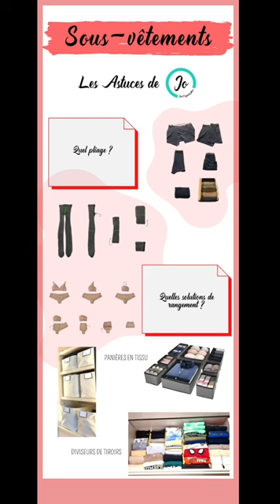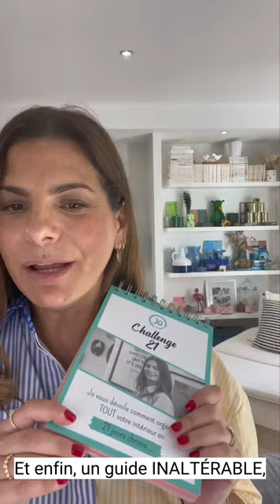PRÉSENTATION DU CHALLENGE 21 🗂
Je vous présente mon nouveau bébé : LE CHALLENGE 21 !!

Le Challenge 21 c’est quoi ?
C’est la bible de l’organisation !

Je l’ai pensé comme un véritable guide destiné à vous aider à repenser tout votre intérieur et à l’organiser à la perfection.

Plus précisément, le Challenge 21 c’est une maison entière qu’on a découpée en 21 espaces.

21 fiches pratiques pour organiser 21 espaces, en 21 jours.

Et de quoi sont composées ces fiches pratiques ?

- Une Checklist qui détaille TOUTES les étapes, de A à Z pour organiser la pièce en question. C’est d’une simplicité enfantine… il suffit de se laisser guider dans le processus d’organisation et de cocher les petites cases au fur et à mesure.

- Mes astuces de professionnelle de l’organisation: des méthodes de pliage, des conseils d’entretien, mais aussi des petites astuces déco…

Une bonne organisation, c’est l’alliance du côté fonctionnel au quotidien et de la dimension esthétique qui vous donne cette sensation de « Wow » quand vous ouvrez vos placards.

Le Challenge 21 c’est des mois de travail, pour arriver à un résultat inédit, UNIVERSEL (ça marche pour n’importe quel espace, dans n’importe quel pays et peu importe la superficie), INTEMPOREL (les systèmes d’organisation ne se démodent pas, la méthode est toujours la même) et INALTERABLE (la qualité de ce guide papier vous permettra de le garder toute votre vie, et de le transporter avec vous au fil de tous vos déménagements…)

Alors ? Qu’attendez-vous pour vous rendre la vie plus belle en organisant votre cocon ?

Et n’oubliez pas… Rien n’est insurmontable… C’est juste une question d’organisation…